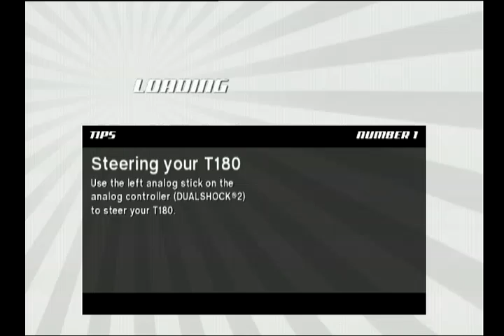Speed Racer: The Videogame (PS2)-Pitter Pat on Thunderhead Raceway Clockwise Short (Mirror)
This is a video of me using Pitter Pat for a quick race at Thunderhead Raceway Clockwise Short (Mirror) in Speed Racer: The Videogame on the PlayStation 2.